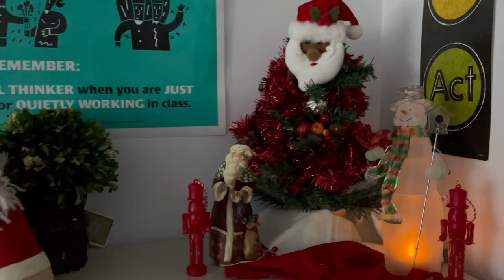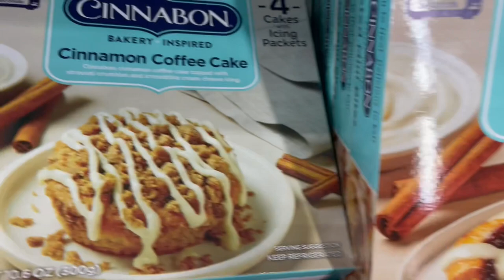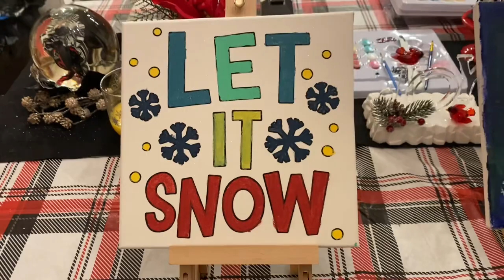VLOGMAS DAY 5: CHRISTMAS BREAKFAST BUFFET FOR DINNER/ CHRISTMAS PAINT 🎨 WITH A TWIST\ HAVING FUN